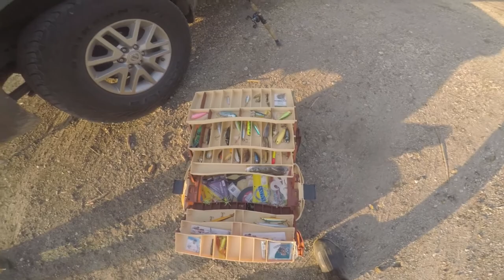HEADBANGER SPITFIRE TOPWATER REVIEW! TN BASSAPLOOZA!!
THIS LURE SPEAKS FOR ITSELF! TOPWATER ACTION!!